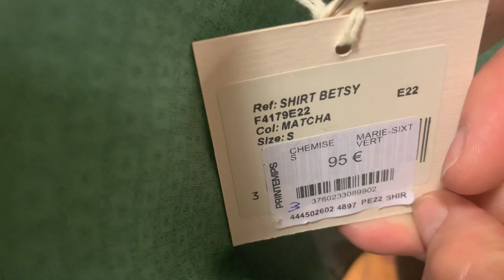Ֆրանսիացի խոհարարի հետ պատրաստում եմ ձուկ սամիթի արմատով/խորհուրդներ խոհարարից/սոխը մաքրելու գաղտնիք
Պատրաստում եմ ֆրանսիացի խոհարարի հետ ձկան ուտեստ։Լիքը գաղտնիքներ…